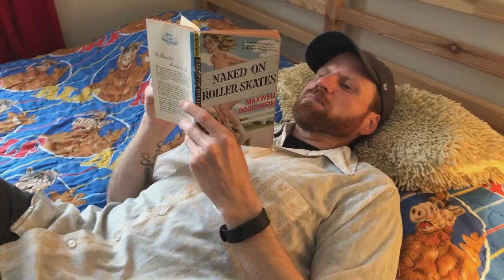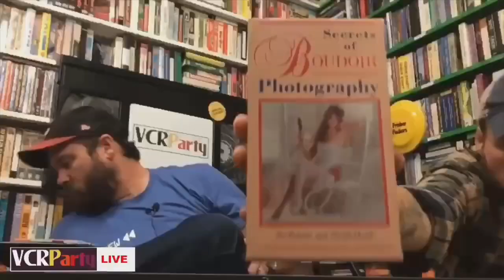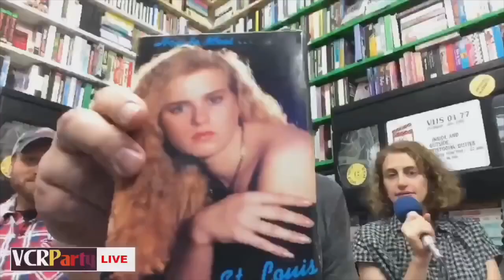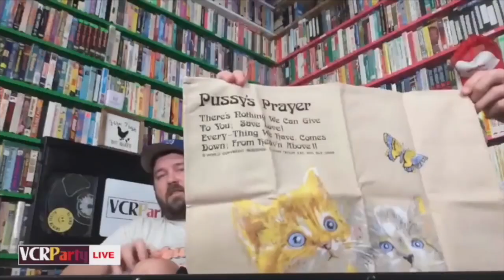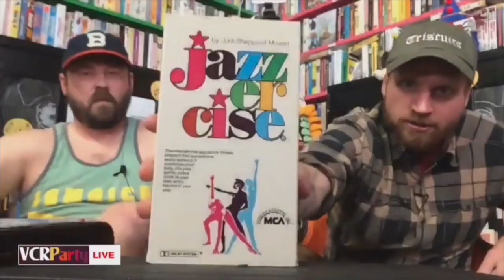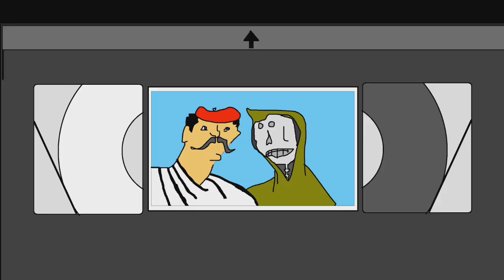Frenchy & The Creep, Ep 14 – Behind the Party – Is Nick a Sexual Man?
VCR Party director/frenching enthusiast Steve Lawrence and VHS detective/creep George Pasles take a deep dive into the Found Footage Festival back catalog each week, highlighting selections from the SLP Club & Previous VCR Parties. This week, they examine whether or not Nick Prueher is a Sexual man.